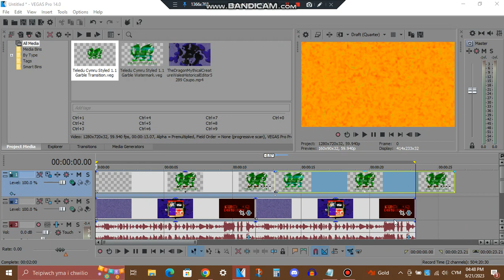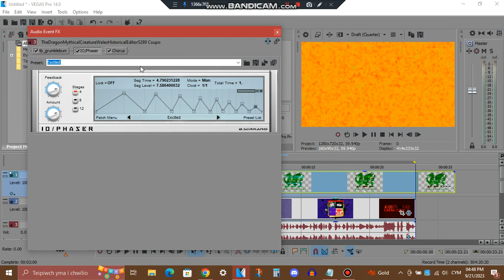How To Make Dragythicales' 2 New Effects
List:
TDMCWHE5289vocoding 2.0
TDMCWHE5289 Crazy Diamond 1.0